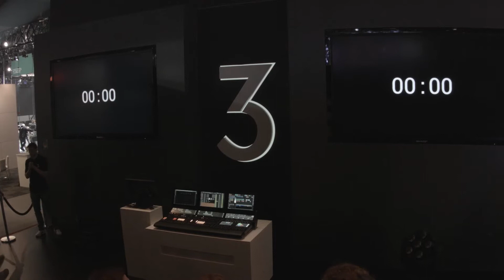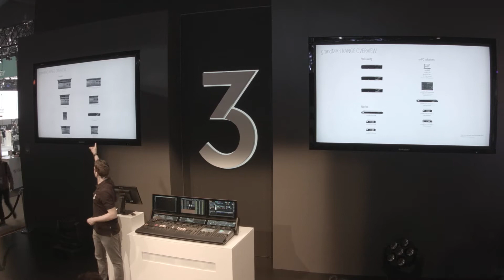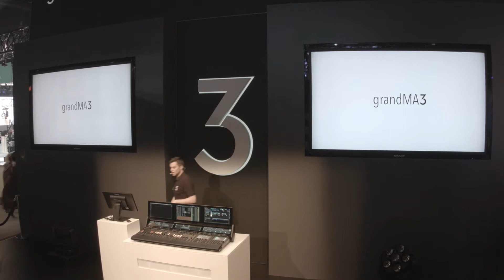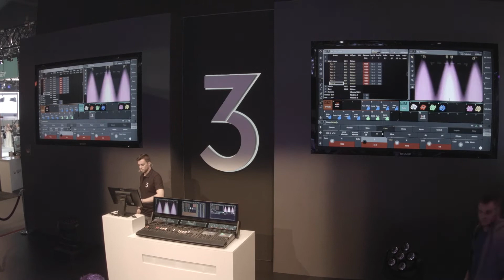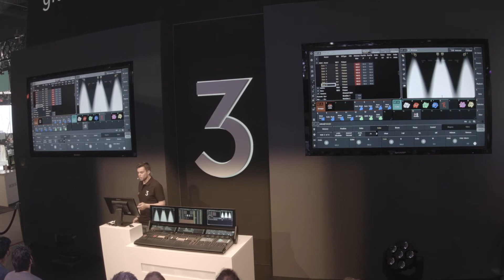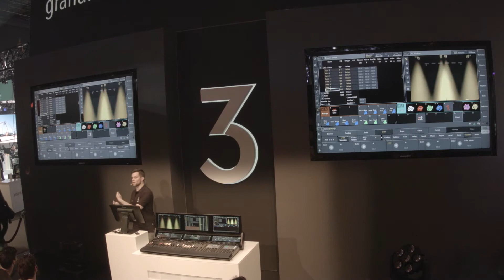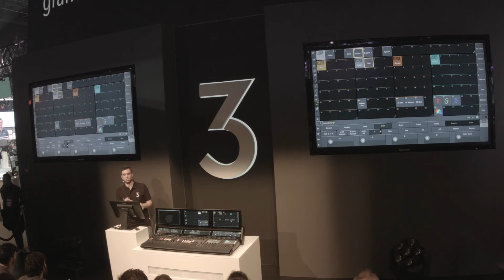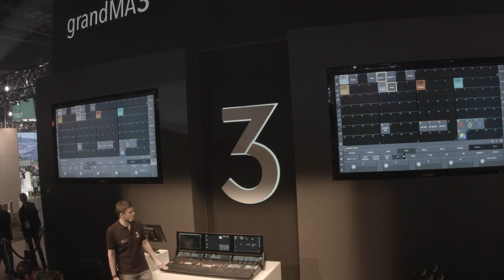grandMA 3 Produktvorstellung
Servus Youtube, ich war dieses Jahr auf der PLS mehr um mich persönlich zu informieren, als um videos zu produzieren. Dieses Highlight, die neue gMA 3 will ich euch aber vorstellen und habe deswegen die offizielle Vorstellung ganz unkompliziert abgefilmt.